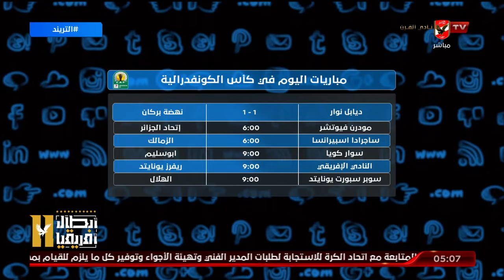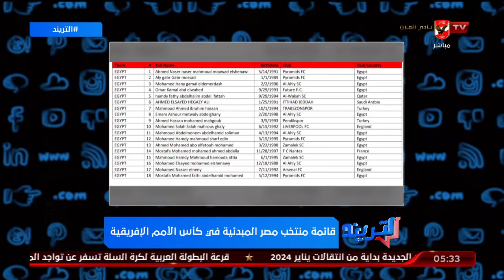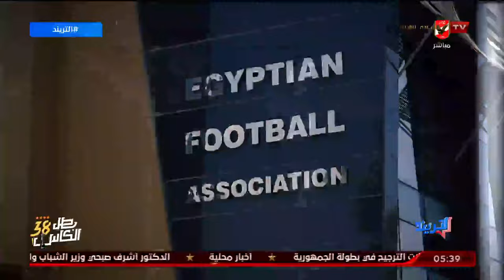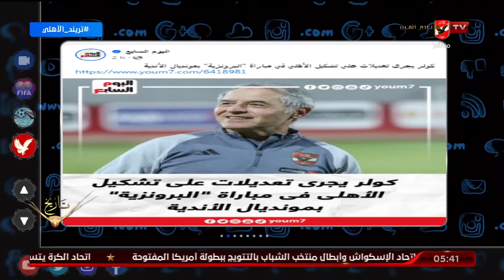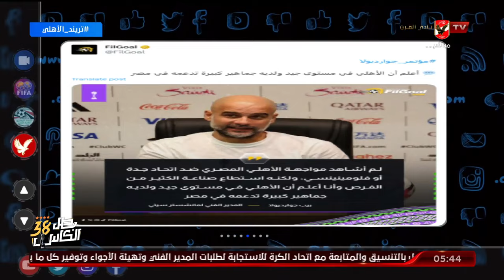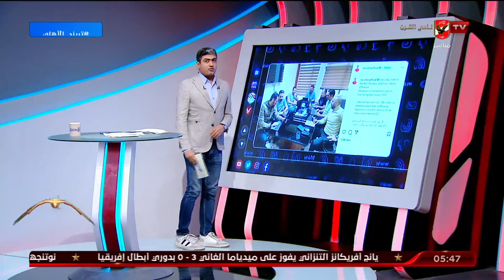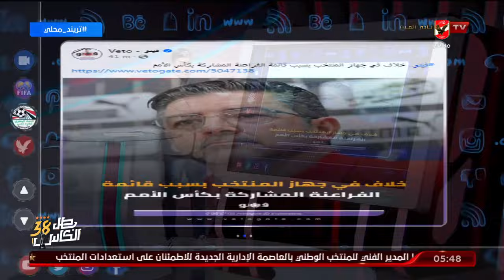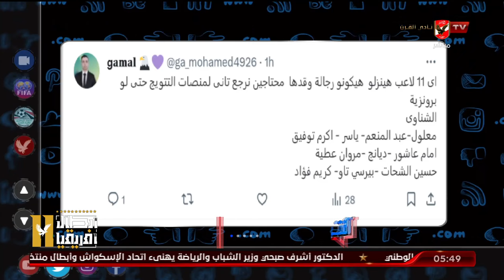حلقة التريند كاملة | محمد سعيد | 20-12-2023